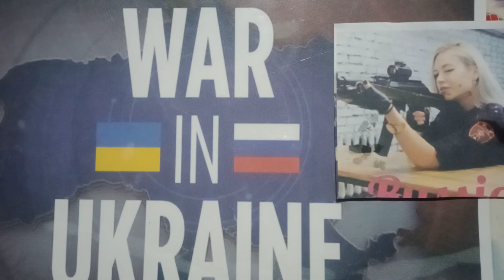20 Oct,2O22 RUSSIA-UKRAINE GHUSHI SUTSA, ISRAEL & IRAN(Subscribe shitsulo shikimithi)